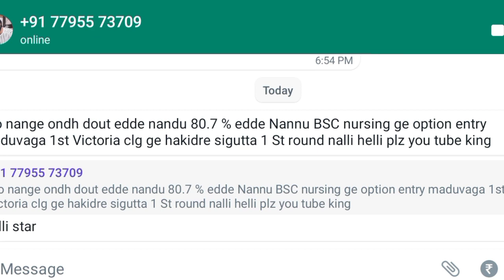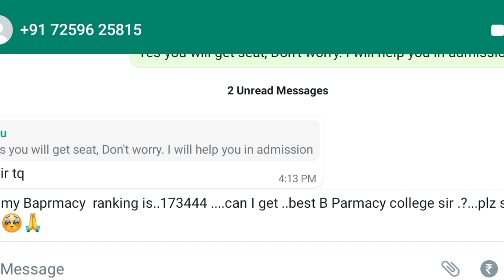KCET VERIFICATION SLIP & SECRET KEYೇಗಿರುತ್ತದೆ ನೋಡಿ | TODAYS VERIFICATION OFDOCUMENTS UPDATE